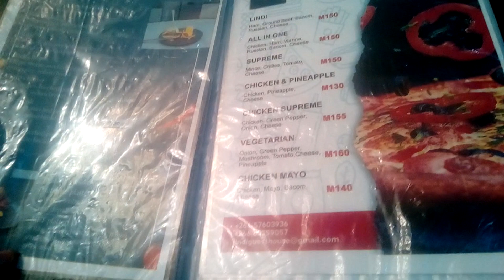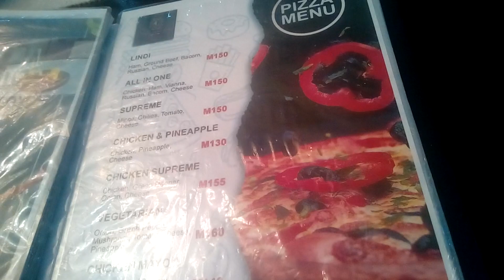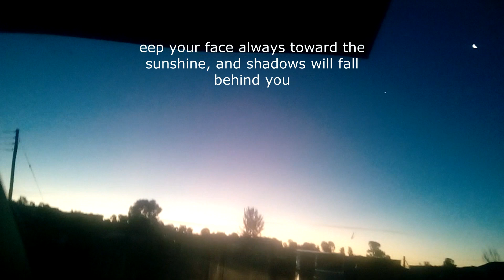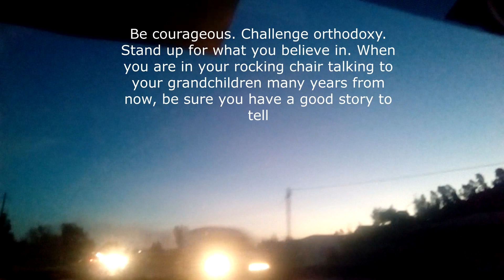Dinner Date Vlog | Spend a day with us | Lindy | Lesotho